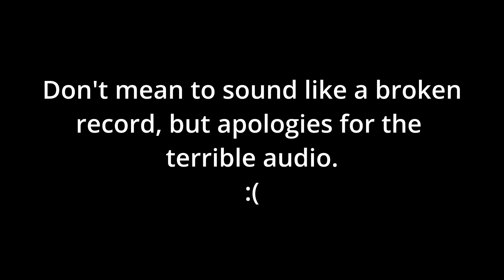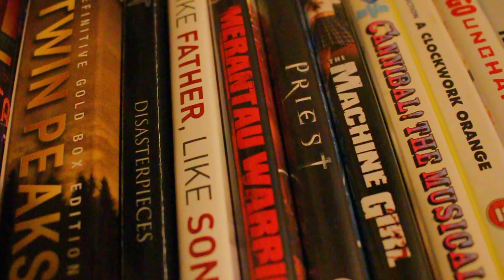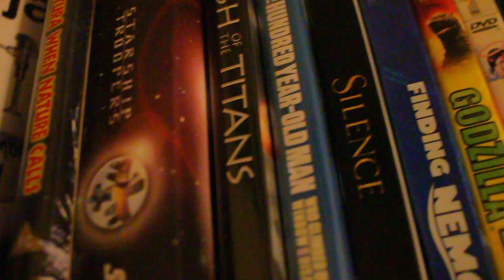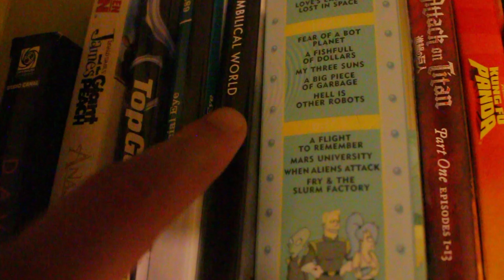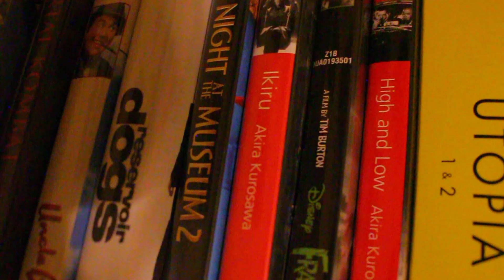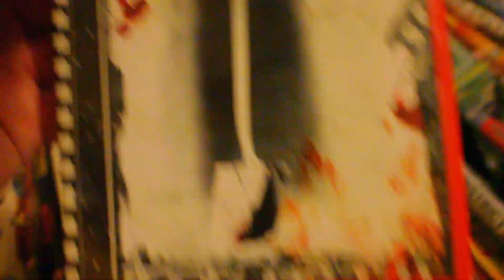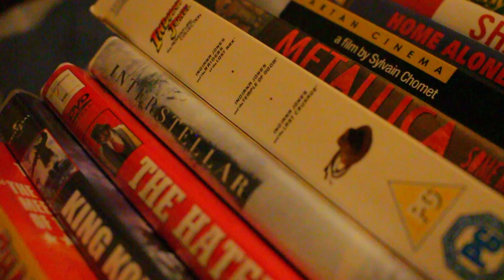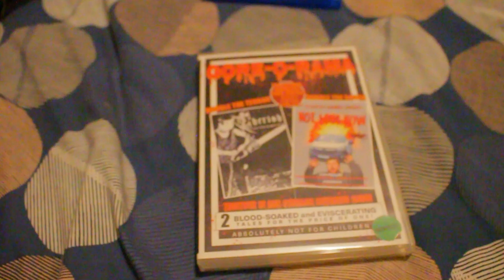My Entire DVD/Blu-Ray Collection Part 3 - Gabbeler_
Don't mean to sound like a broken record, but thank you very much.